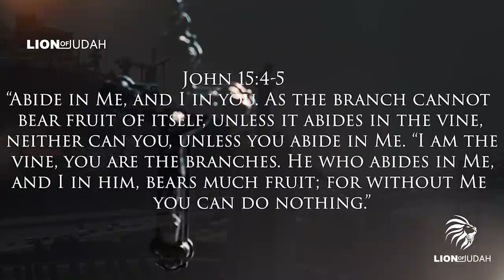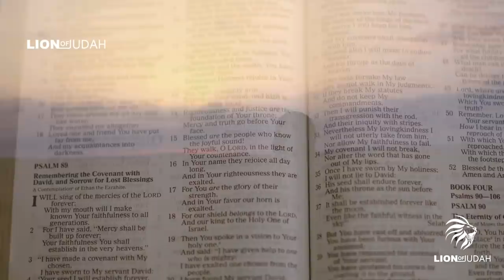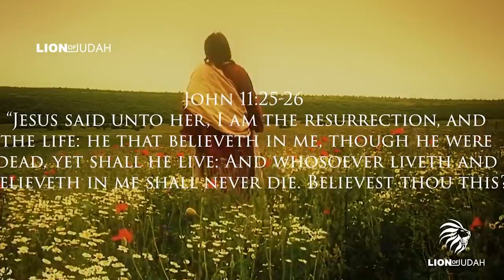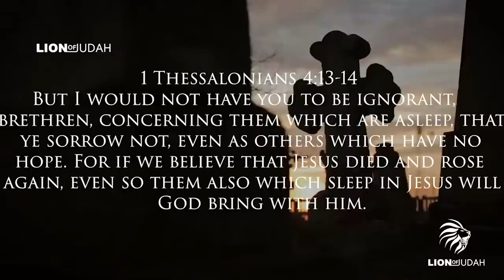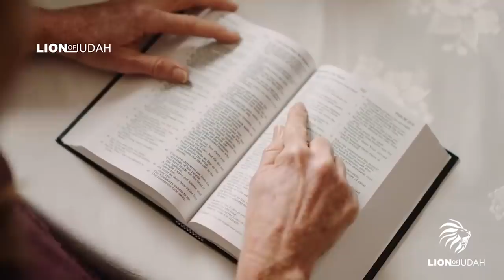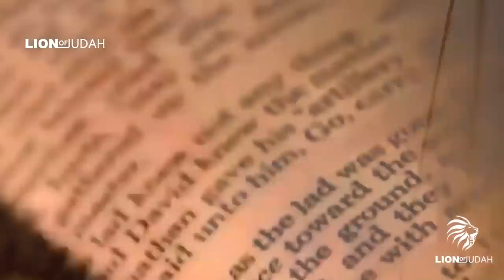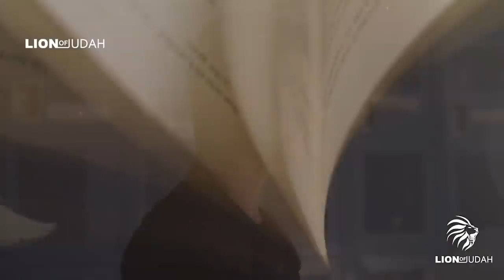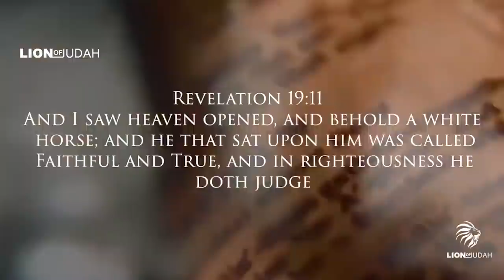36 Minutes With Jesus | Every Believers Needs To Hear This